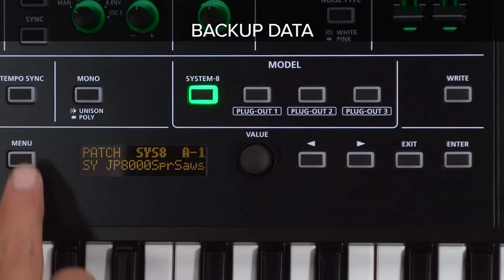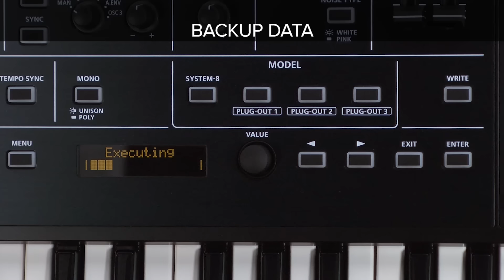SYSTEM-8 Quick Start 02 “Backing Up Data to SD Card (BACKUP)”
Powerful and deep, the SYSTEM-8 delivers a vast palette of sounds inspired by over four decades of legendary Roland synths.